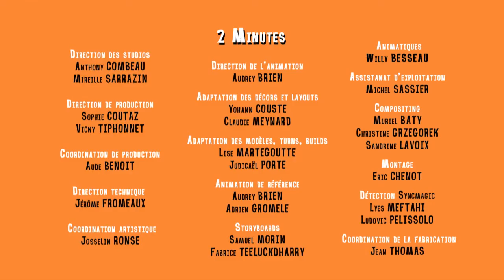Cécile & Kévin - Si c'était moi... la personne âgée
En prenant le bus pour aller au cinéma avec Kévin, Cécile refuse de céder sa place à une vieille dame. «Pas sympa, t’imagines si c’était toi ?» – lui dit Kévin. Aussitôt, Cécile se retrouve dans la peau d’une vieille dame. Elle va devoir traverser la rue au pas d’escargot, et voir que ce n’est pas drôle d’aller au cinéma quand on est sourde et que son dentier colle au pop-corn. Revenant de son voyage intérieur, elle s’excusera auprès de la vieille dame... qui n’est autre qu’une actrice de cinéma !